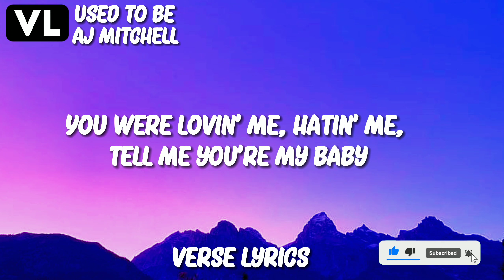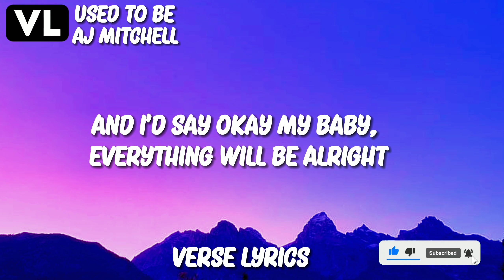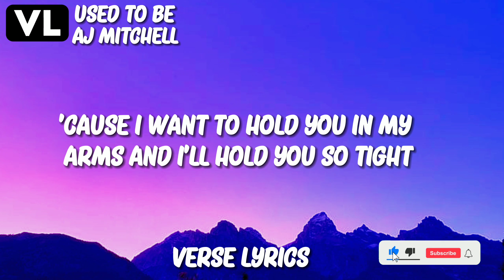AJ Mitchell - Used to Be (Lyrics Video)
👉𝗩𝗘𝗥𝗦𝗘 𝗟𝗬𝗥𝗜𝗖𝗦
👉𝗔𝗝 𝗠𝗜𝗧𝗖𝗛𝗘𝗟𝗟
✍️𝗟𝗬𝗥𝗜𝗖𝗦:AJ Mitchell - Used to be

I keep walking
I keep talking to every cute girl I see
I keep looking
I keep searching for the girl that you used to be
'Cause before all this
You were lovin' me, hatin' me, tell me you're my baby
Calling me, telling me everything that you have just been through
And I'd say
Okay my baby, everything will be alright
I'll never let you out of my sight
'Cause I want to hold you in my arms
And I'll hold you so tight
Been searching for a girl like you
'Cause no girl's got me through the things
That you've got me through
We used to talk every day and night
But now when we're talking
It don't feel right
And I'd say
Be, oh oh oh oh
Be yeah, oh oh oh oh
You said that maybe we should hang out too
You said we'd "Meet at your house at noon"
I waited there, you never came to see me
That's why I want the girl you used to be, yeah, yeah
Calling me, telling me everything
That you have just been through
And I'd say
I want the girl you used to be

𝘽𝙖𝙘𝙠𝙜𝙧𝙤𝙪𝙣𝙙 𝙞𝙢𝙖𝙜𝙚
📸𝐵𝑎𝑐𝑘𝑔𝑟𝑜𝑢𝑛𝑑 𝑖𝑚𝑎𝑔𝑒 :